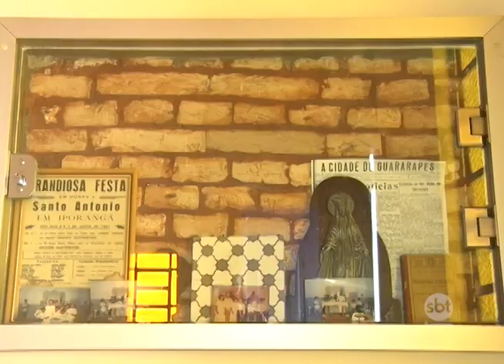Conheça as histórias guardadas em bairros rurais da região